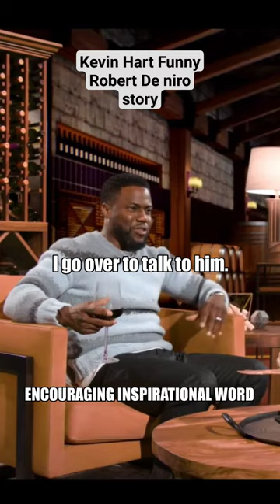Kevin Hart Funny Robert Deniro Story @peacock